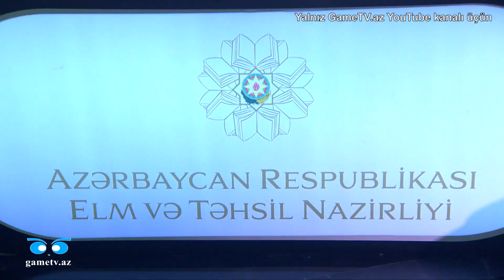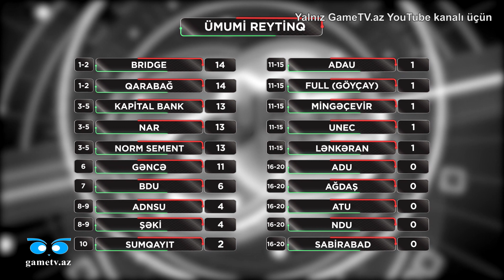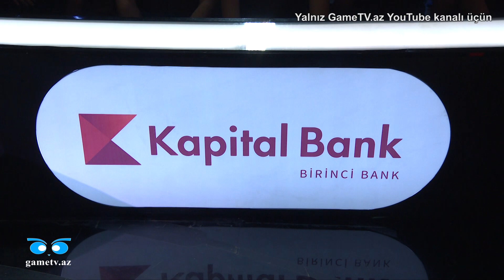Breyn Rinq (XX mövsüm, 12-ci oyun. 05.02.2023)